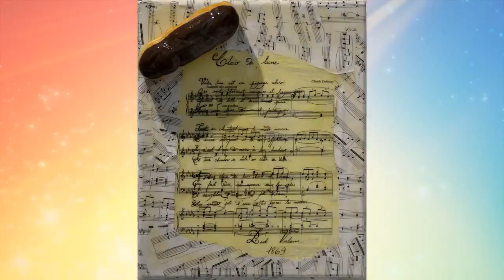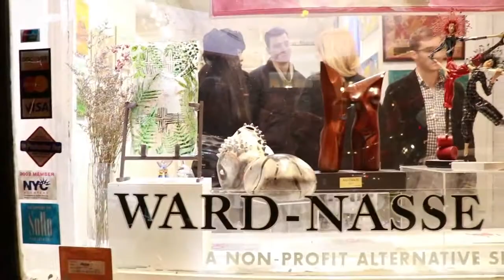Leda Maria - Women Art 2017 part I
WOMEN IN ART -
Curator: Leda Maria
 March 2017 ( dates March 01st-March 15th, 2017)
10Th edition of Women in Art.

Featured artists are:
 • Astrid Baenziger • Veronique Besançon •
• Mariah Campolina • Roselena Campos • Jaqueline Córdoba • Fernanda Curado •Eunice Dias • Nathalie Frenière • Marisol Grisanti • Johanne Kourie • Leila Labelle • Chantal Leblanc • Julie Lemaire • Marie Lauzon •• Nancy Macina • Leda Maria • Luz Marina •
Flávia Maurício • Dixie McCarthy• Luiza Meneghetti • Maria Pacca • Solange Palatnik • Beth Parin • Céline Pellerin • Katia Politzer •
Beth Ribeiro • Sandra Rigo • Leila Rizk • Ufemia Rizk • Luma Sanos • Joanne Savoie • Lígia Silva • Valeria Sims • Ana Ulate • Vania Valdo
• Macarena Vicuña • Marthe Villeneuve • Yaki Yaskvloski •
Steffie Wallace •